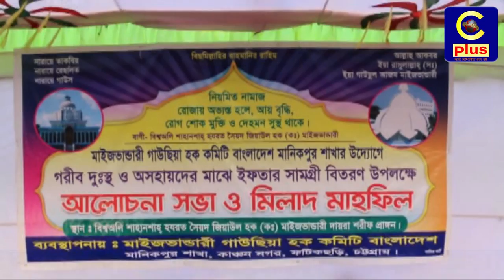"মাইজভান্ডারী গাউছিয়া হক কমিটি "মানিকপুর শাখার উদ্যোগে ইফতার সামগ্রী বিতরন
"মাইজভান্ডারী গাউছিয়া হক কমিটি "মানিকপুর শাখার উদ্যোগে গরীব পরিবারের মাঝে ইফতার সামগ্রী বিতরন অনুষ্টান সম্পন্ন হয়েছে।ইফতার সামগ্রী বিতরন উপলক্ষে এক আলোচনা সভা ও মিলাদ মাহফিল গতকাল বিকাল ৫ টায় মানিকপুর শাখার সভাপতি মো: নুরুল ইসলামের সভাপতিত্ত্বে মানিকপুর বিশ্বঅলী শাহেনশাহ হযরত সৈয়দ জিয়াউল হক মাইজভান্ডারী দায়রা শরীফ প্রাঙ্গনে অনুষ্টিত হয়। এতে প্রধান অতিথি হিসেবে উপস্থিত ছিলেন কাঞ্চননগর ইউপি চেয়ারম্যান রশীদ উদ্দীন চৌধুরী কাতেব।এ সময় বিশেষ অতিথি হিসেবে উপস্থিত ছিলেন, গাউছিয়া হক কমিটি মানিকপুর শাখার সহ সভাপতি মাষ্টার কবির আহমদ, সাধারন সম্পাদক নজরুল ইসলাম, ওমান শাখার সদস্য রেজাউল করিম, ইউপি সদস্য আলহাজ্ব আবু তাহের, মো: আবছার উদ্দীন, মজাহারুল ইসলাম, মাওলানা মঈনুদ্দীন, দুবাই প্রবাসী আনোয়ার হোসেন, মনিরুল ইসলাম, মাষ্টার বদিউল আলম, রবিউল হক চৌধুরী মাসুদ, মঈন উদ্দীন আশেক ও আব্দুর রহিম।পরে কাঞ্চননগর ইউপির ২০০ গরীব পরিবারের মাঝে আমন্ত্রিত অতিথিরা ইফতার সামগ্রী বিতরন করেন।